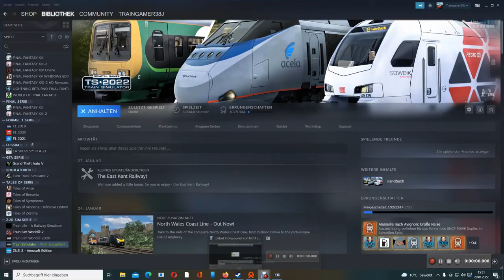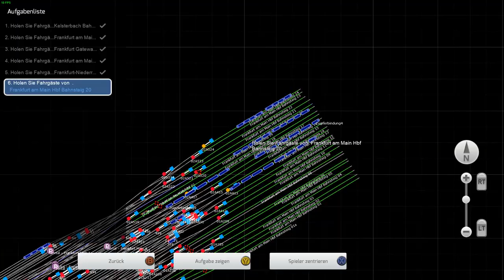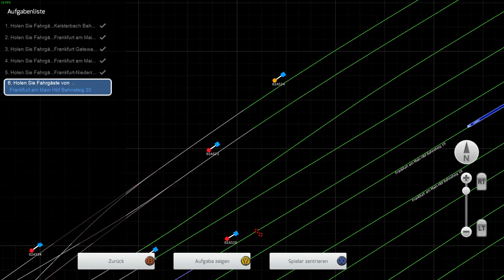Versystem Soundesign: S 8: Kelsterbach- Frankfurt HBF ( TS 22 )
In diesem Szenario fahren wir die S 8 von Kelsterbach mit Unterwegsbahnhöfen bis nach Frankfurt HBF..machen dort Kopf und fahren anschliessend zurück..

Viel Spass..